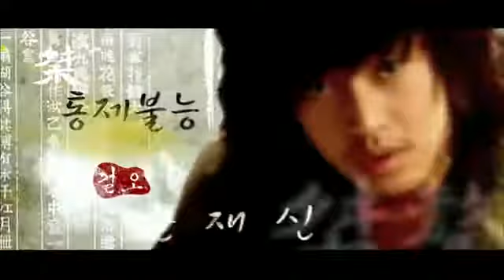Sungkyunkwan Scandal Trailer.mp4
안녕하세요.
i'll try to show this korean drama
SKKS
thisa really ones of great Kr Drama with HQ in this year
Wish u like 2 c it
잠깐 만요 [jamkkan man-yo]...n pliz give as comment
Kamsha.